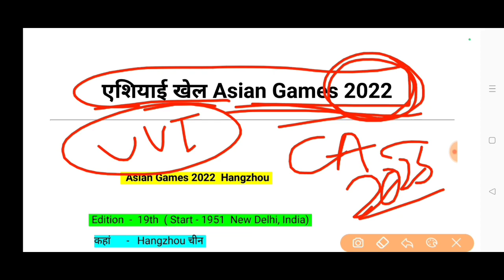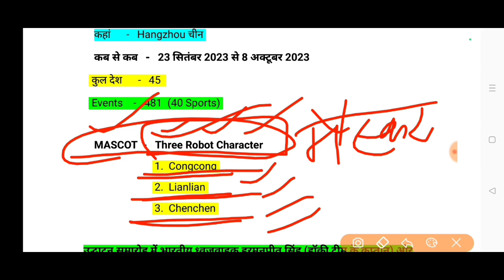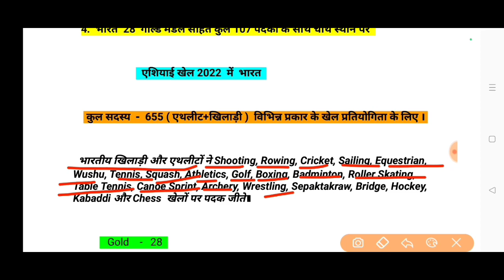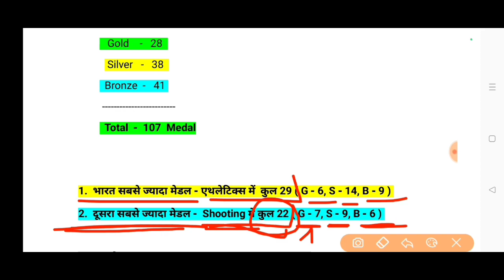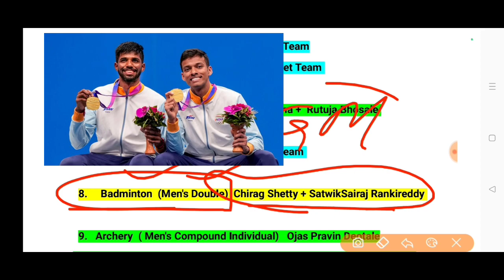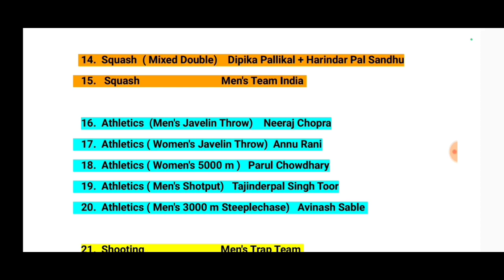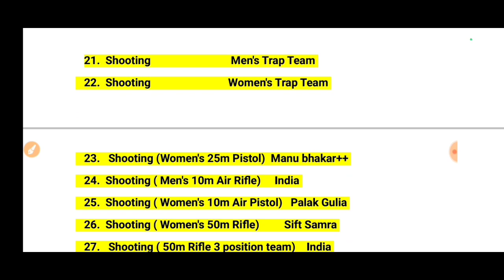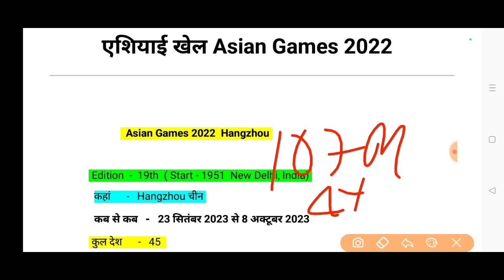Asian Games 2022 एशियाई खेल 2022 Hangzhou चीन Medal tally Total medals India भारत के गोल्ड मेडल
Asian Games Chin Hangzhou 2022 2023 एशियन गेम्स 2022 चीन  भारत के कुल कितने मेडल  Total gold Medal of India  Asian Games medal tally भारत का स्थान कितना रहा asian games all details current affairs asian games 2022 asian games gk 2022 Neeraj Chopra Annu Rani Indian cricket Men's women's team Kabaddi Women's men's team  all medal winner of India भारत के ध्वजवाहक हरमनप्रीत सिंह और लोवलीना बोरगोहैन  अगला एशियाई खेल कहां और कब होगा मनु भाकर पारुल चौधरी   मैस्कॉट mascot asian games Asian Games mascot एशियन गेम्स 2022 के शुभंकर मैस्कॉट